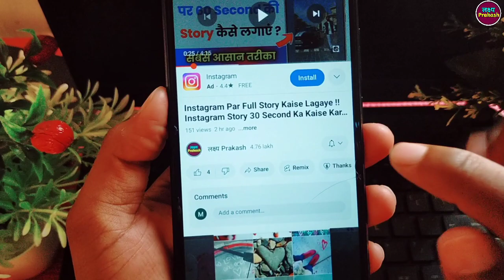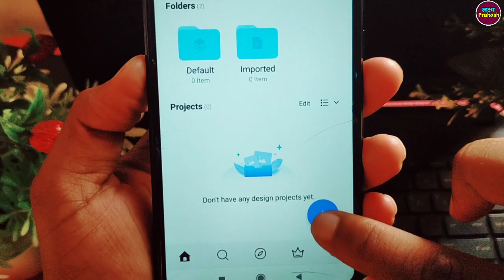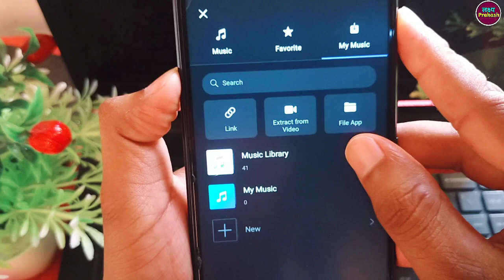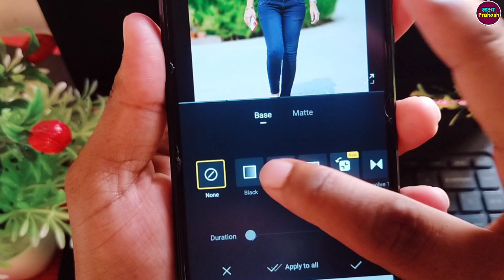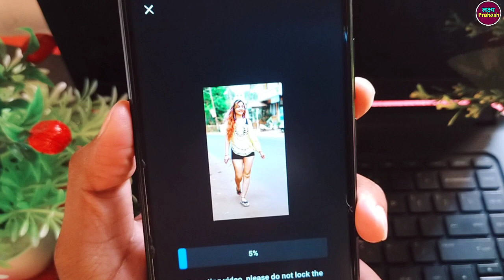Gallery Ke Photo Par Song Kaise Lagaye !! Gallery Ke Photo Par Gana Kaise Lagate Hain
your queries.

1. gallery ki photo par gana kaise lagaen
2. gallery ke photo par song kaise dale